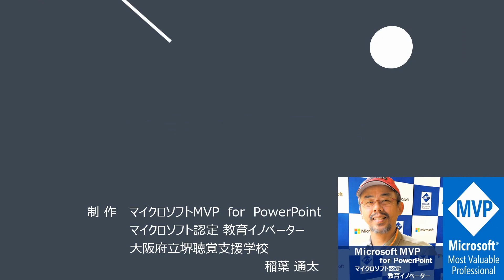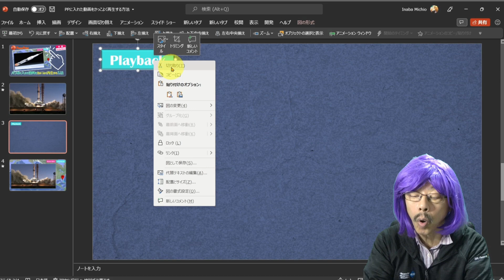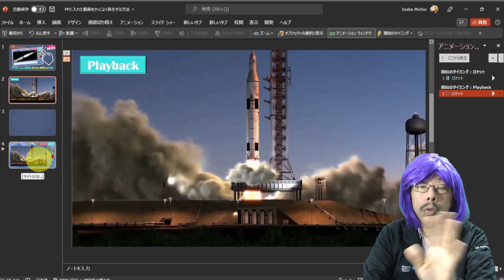パワーポイントの動画をカッコよく再生する方法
パワーポイントに動画を挿入して見せるって、普通にありますね。再生ボタンを作ったりしてカッコよく見せる方法です。簡単に設定できます。カッコいいだけでなく、必要な時に動画を出したりできます。